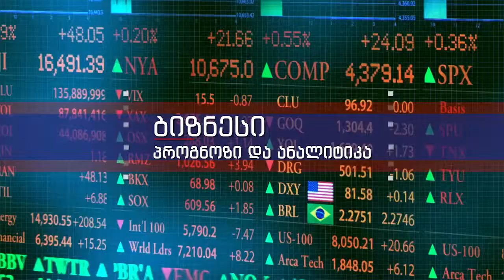AQT 02 10 2015++